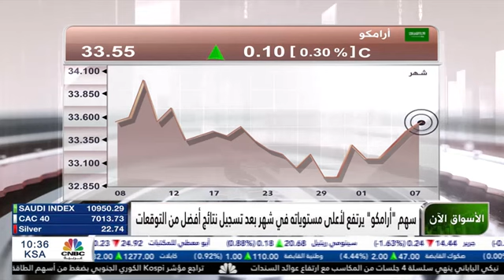مقابلة اليوم نناقش فيها أهم تطورات أسواق النفط و الذهب و قرارت البنوك المركزية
مقابلة اليوم مع @randa_khecha و @sally_alqalla نناقش فيها أهم تطورات أسواق النفط و الذهب و قرارت البنوك المركزية على @cnbcarabiatv